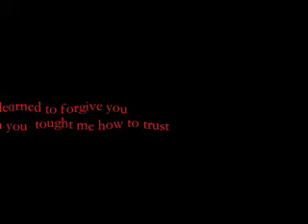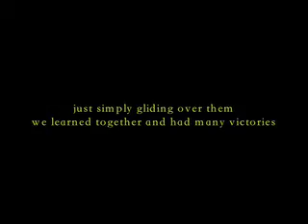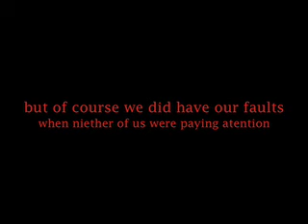kobe 118 days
so ya we have worked really hard and gotten ready for show season except for the fact that he just learned his leads but thats ok. showing to me is just for the experience.